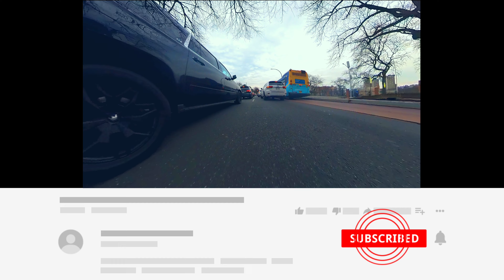God+Modded Sherman on the move | Lala Love Visualizer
In this video, you will see me testing out the GodMod Performance upgrade recently added to my Veteran Sherman OG. Im riding around the Morris park area and Pelham parkway in the Bronx.
Enjoy new recorded angles on this video.
I hope you enjoy and share the video with your friends and family.

I hope you enjoy the video and please don't forget to Like, Share, Comment, and Subscribe to my channel and click the little bell to get notified when I drop new content.